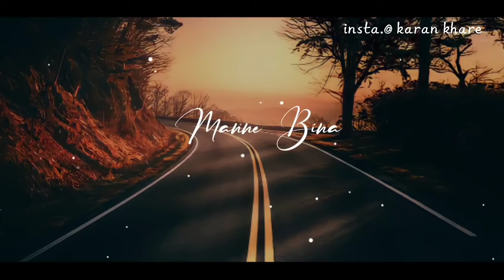ɢᴀʟʟᴀɴ ᴛᴇʀɪ ᴍᴇᴇᴛʜɪʏᴀ ᴍᴀɪɴ ꜱᴀʀɪ ʀᴀᴀᴛ / Ringtone Whatsapp status